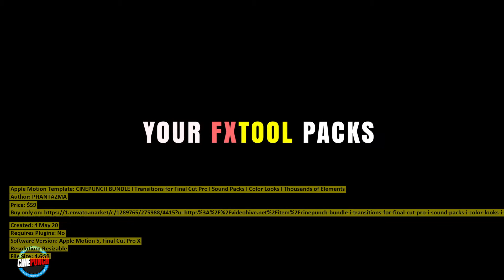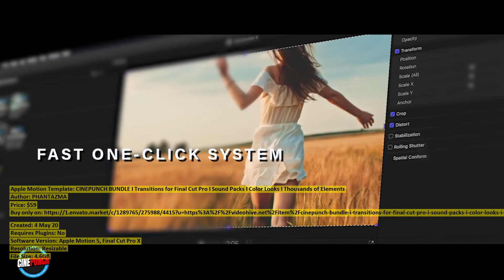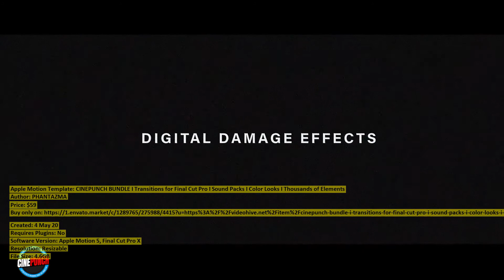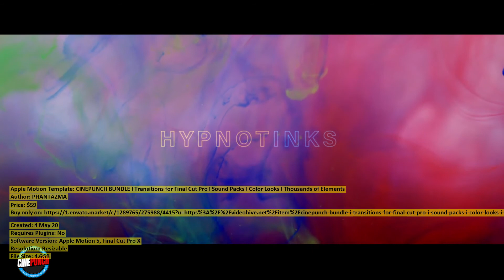CINEPUNCH BUNDLE I Transitions for | Apple Motion Template | VideoHive 26552557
Created: 4 May 20
Requires Plugins: No
Software Version: Apple Motion 5, Final Cut Pro X
Resolution: Resizable
File Size: 4.6GB
Category: (elements)

Description: finalcutpro fcpx finalcuteditor finalcut applemotion videoediting videoeditor motiongraphics videohive cinep...
Dear author PHANTAZMA, if you believe any that the use of the project preview on this channel are not legitimate, please write to e-mail and we will delete your video within 24 hours.